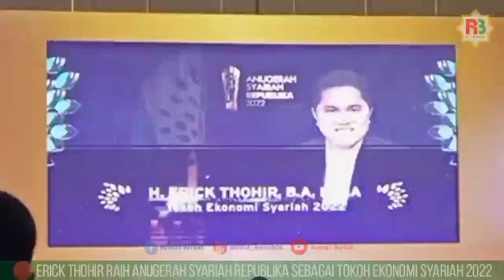Erick Thohir Raih Penghargaan Sebagai Tokoh Ekonomi Syariah 2022